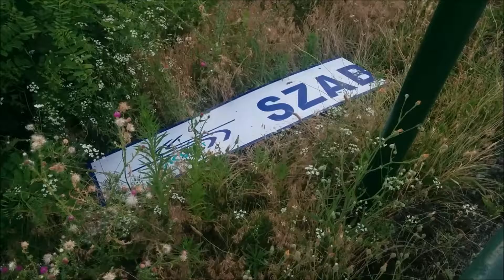12979-es bejelentés - Letépett Szabadkikötő felirat